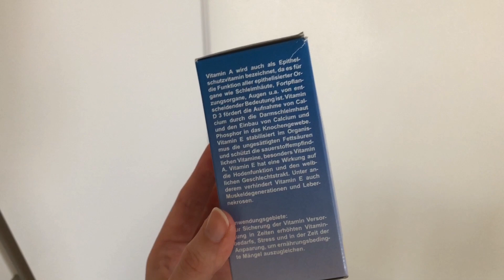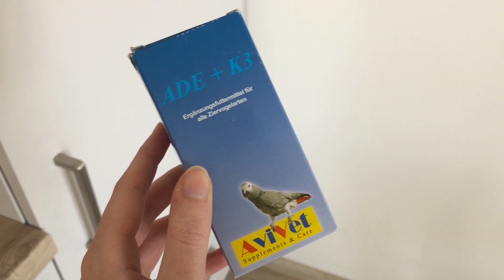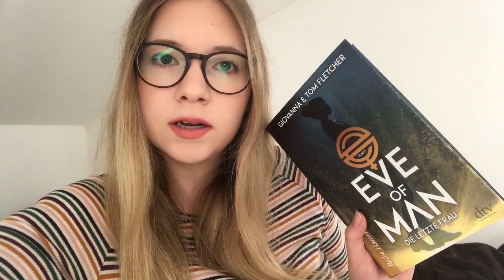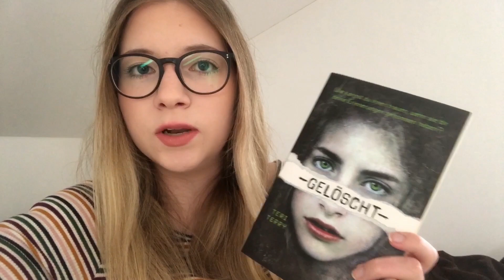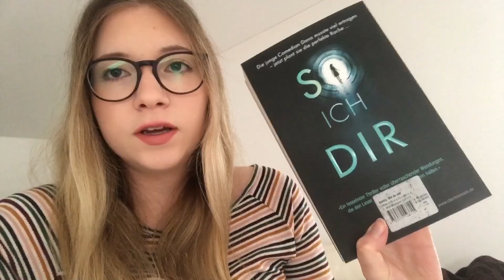Jobsuche, Tierarztbesuch, Bücher Haul💸 / Vlog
Herzlich Wilkommen auf meinem Kanal!😍
Auf meinem Kanal dreht sich alles um das Thema Wellensittiche🐥❤️ (Ja, es sind mittlerweile schon 7😱😅)
Ich wünsche euch ganz viel Spaß beim Videos schauen!

Vergiss nicht die Glocke zu aktivieren♥

🙋Über mich:
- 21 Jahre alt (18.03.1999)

💑Über meinen Freund (Malte):
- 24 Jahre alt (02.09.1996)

Mein Equipment:
🎬Schnittprogramm: MAGIX Video Deluxe
🎥Kamera: Nikon D5100
🎙Mikrofon: Rode smartLav+